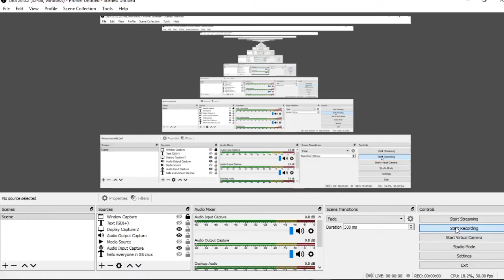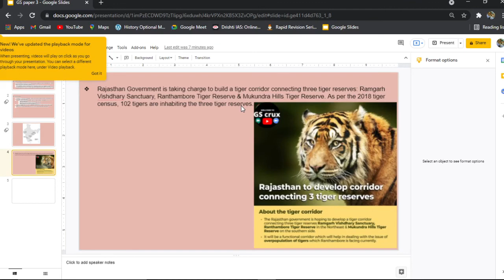Rajasthan to develop corridor connecting three tiger reserve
Rajasthan Government is taking charge to build a tiger corridor connecting three tiger reserves: Ramgarh Vishdhary Sanctuary, Ranthambore Tiger Reserve & Mukundra Hills Tiger Reserve. As per the 2018 tiger census, 102 tigers are inhabiting the three tiger reserves.